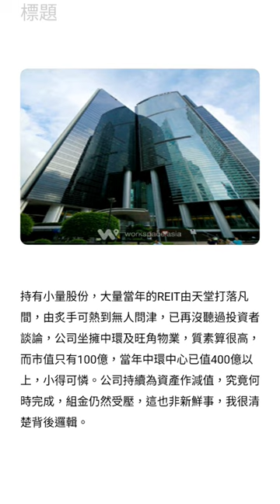24/2/24 投資日誌 冠君產業23年全年業績